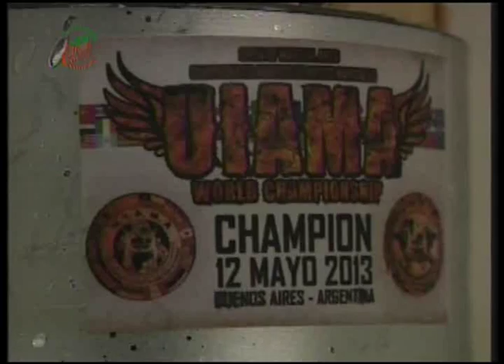UPFTV Reportagem - Campeão Mundial de Kickboxing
Passo Fundo tem atletas de destaque. Entre eles Murilo e Gustavo Endres do volei, Manuela Spessatto no Karate, Claudio Ricci no automobilismo... E agora o município também conta com o campeão mundial de Kickboxing: Marcos Cavalheiro Junior.